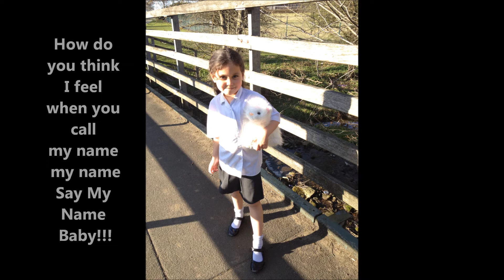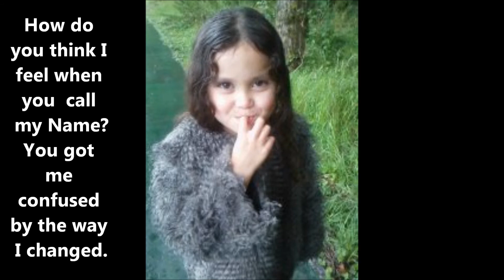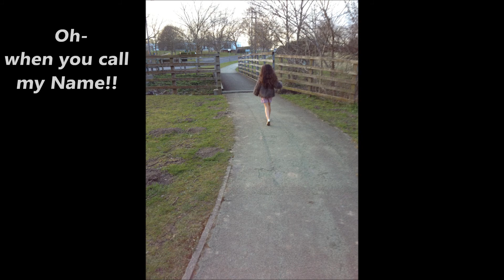CHERYL COLE-CALL MY NAME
Call my name By Cheryl Cole